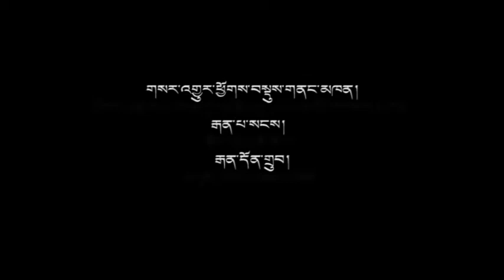Sambhota tibetan school Chauntra (News update).